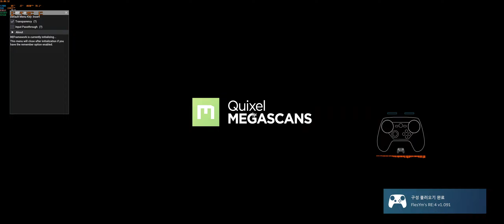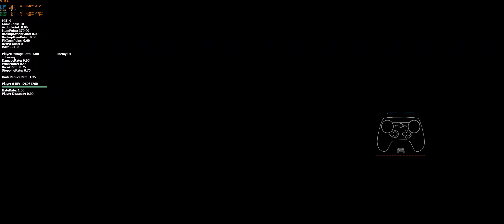바이오하자드 RE4 `037 프로 S+ 01 상인 만나 첫 세이브까지